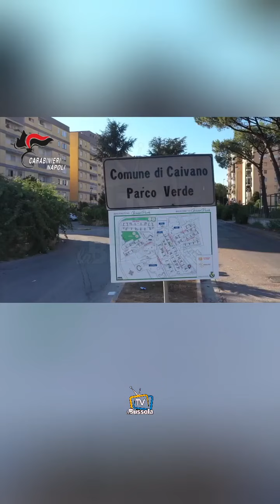Operazione dei Carabinieri a Caivano, arrestate 50 persone, disarticolato il clan Angelino - Gallo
Operazione dei Carabinieri a Caivano, in esecuzione di un’ordinanza cautelare emessa dal gip del Tribunale di Napoli su richiesta della Direzione Distrettuale Antimafia partenopea. Arrestate 50 persone, disarticolato il clan Angelino - Gallo.